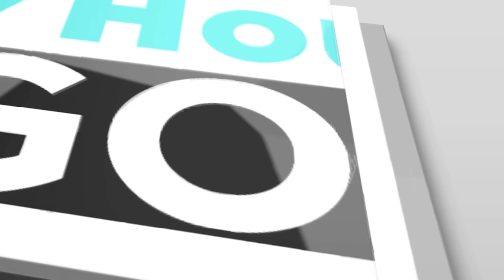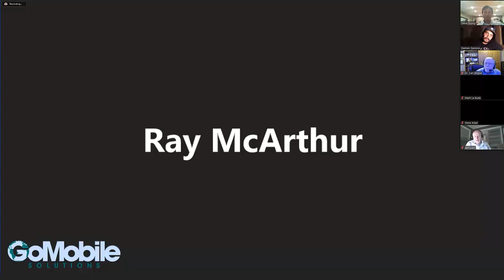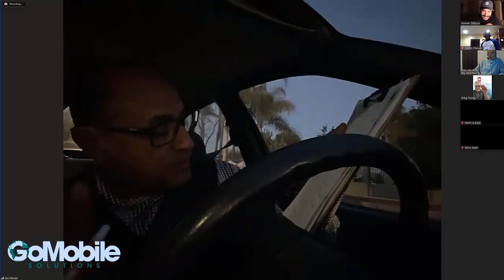Become Unstoppable—Create The Life You Desire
Our guest on this session of the GoMobile Happy Hour Hangout is none other than Dr. Steve Young!  Dr. Steve is one of the "Magic Mavericks." He shared some phenomenal information with our community about the 3 simple things you can do to become unstoppable to create the life you desire (and business you desire). It all has to do with making your brain AND body function at peak performance to create your dream life.

He covered various topics including:
-How to be the "creator of the maze" instead of the rat in the maze.
-That your brain has been hijacked by the medical system and how to get it back!
-3 Simple things to make your brain and body perform infinitely better
-The one tool that gives you the pen to write the ideal story of your business and your life.
-And how to optimize your immune system to help you deal with current-day dangers.

00:00 - Damien's Intro
2:26 - Damien Introduces Steve and Steve's Intro
5:15 - Become MORE of You and become unstoppable
06:40 - What does success mean for you?
11:50 - How the medical system has hijacked our brains
15:20 - Why Steve is passionate about this, his wife's medical story
17:30 - Comparing doctors' variable analysis to marketers

*—The Three Things You Can Do—*
22:29 - #1 Avoid grains grown in America
29:54 - #2 Get a Water Filtration System
39:27 - #3 Discernment by extracting what's valuable (Mind trumps physiology)

51:20 - Use of language is the one tool to creating your ideal story
56:15 - Steve's definition of success
01:00:50 - Q&A From the Community
01:38:00 - Thanks and Feedback
01:42:00 - Community Discussion on the Session
01:56:40 - Show us live to join in on the conversation with our speakers and take action

Recommends to Research: 7 Hermetic Laws

Steve's Definition of Success: Living day-to-day, moment-to-moment, where my internal thoughts is all about self acceptance, and self appreciation, there's no judgment of the self, no self-deprecation, without any self-talk that doesn't serve me.